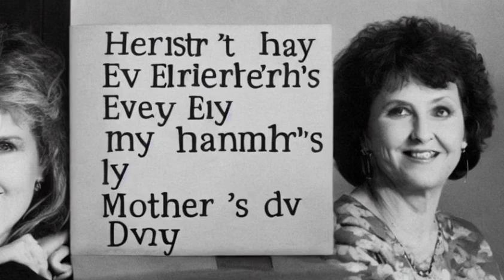2 minute explanation: Hilary Mantel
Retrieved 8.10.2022